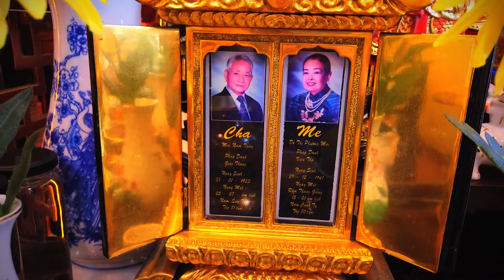Sám Báo Hiếu Phụ Thân